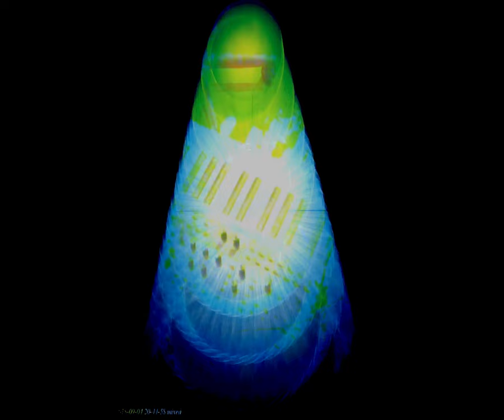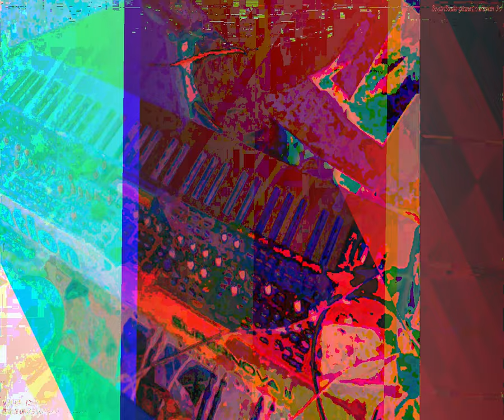[EPILEPSY WARNING] Movie 23 09 28 05h32m48s